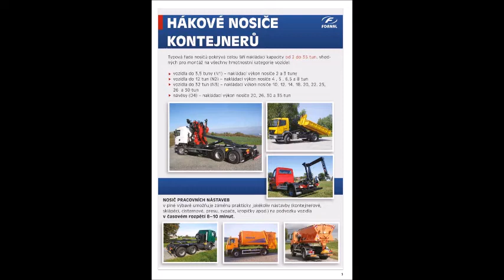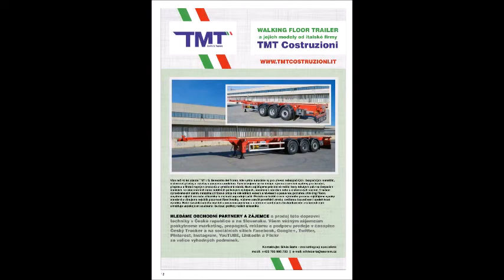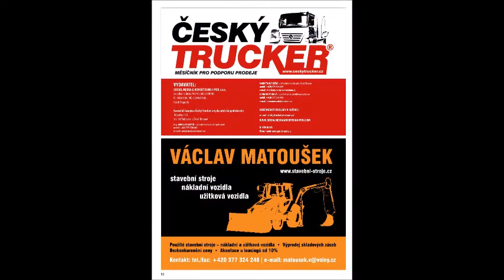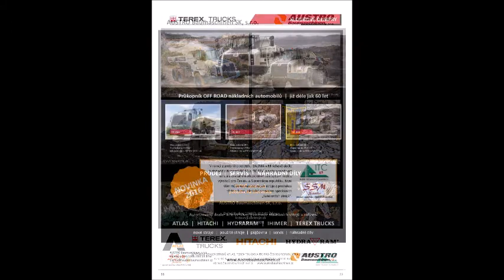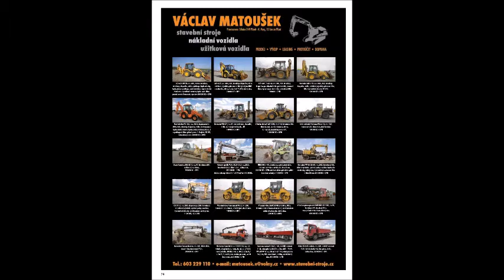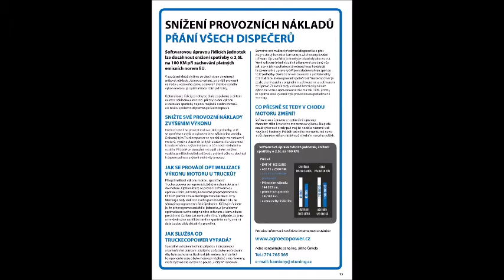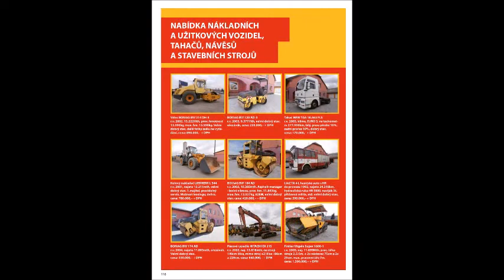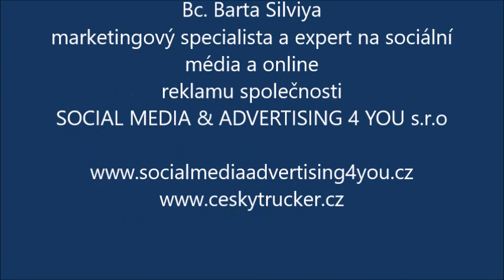2016/10 Český Trucker (CZECH TRUCKER)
ČESKÝ TRUCKER - časopis pro podporu prodeje nákladních a užitkových vozidel - autobusů - dodávek - návěsů a přívěsů - komunální a manipulační techniky - nosičů kontejnerů - stavebních a zemědělských strojů - průmyslových strojů - náhradních dílů a příslušenství.
CZECH TRUCKER – a magazine for promoting sales of trucks and commercial vehicles - buses - delivery vans - trailers - municipal and handling equipment – container carriers - construction and agricultural machinery - industrial machinery - spare parts and accessories.